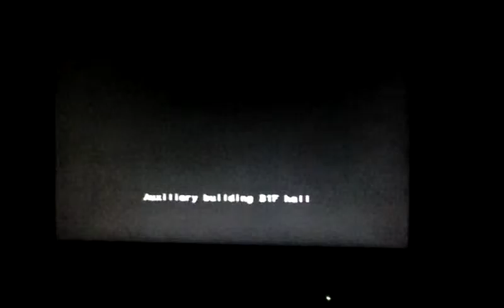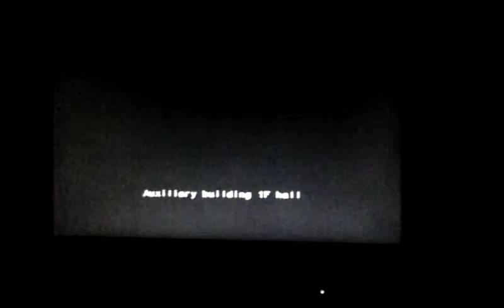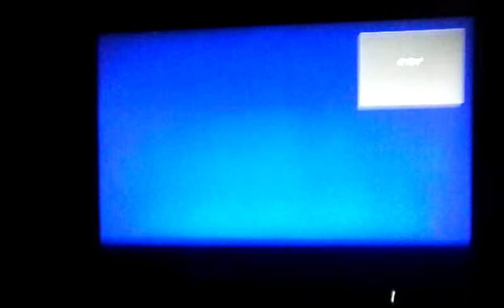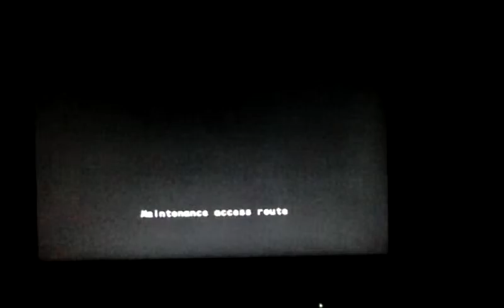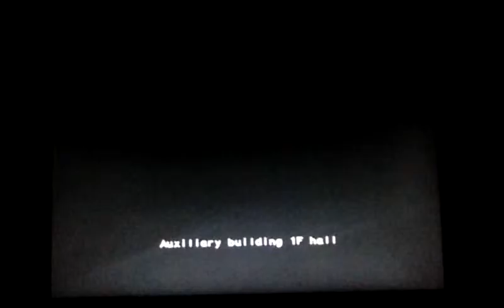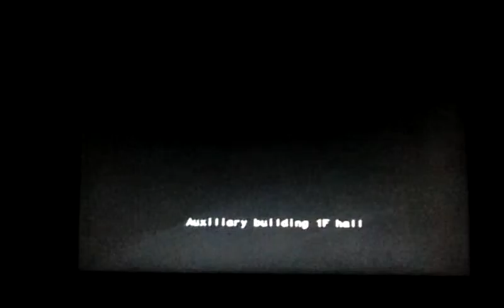Rage resident evil outbreak file 2 part 2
Part two we get some things done and Dylan stole my popcorn